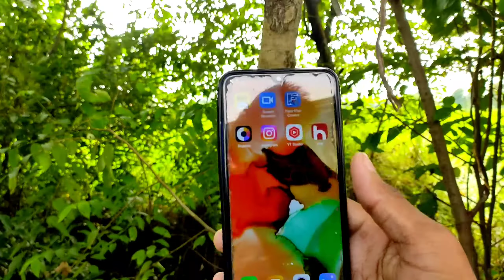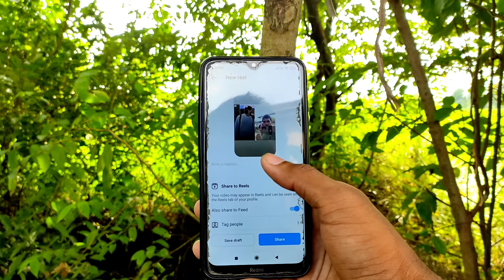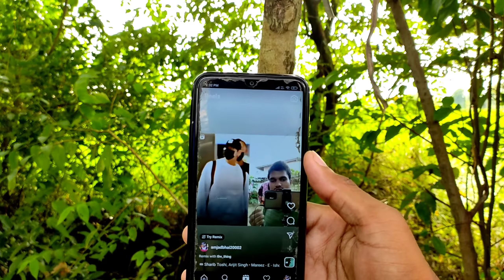Instagram Reels Me Duet kaise Kare | How To Make Duet In Instagram Reels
Hello Doston Aaj Ke is Video Me Aapko Bataenge instagram me duet video kaise banaye Agar App Instagram Use Karte Hai Aur Usme Duet video Bnana Chahte hai to Is Video Ko And Tak Watch Karen Is Video Me Aapko Step By Step Bataenge kaise Aap Instagram par Duet video Banaa Sakte Hain

Your Queries.
1. instagram me duet video kaise banaye
2. instagram reel me duet video kaise banaye
3. instagram reels remix kaise kare
4. how to make duet video in instagram

Telling Tech Not Allowed To Use ]